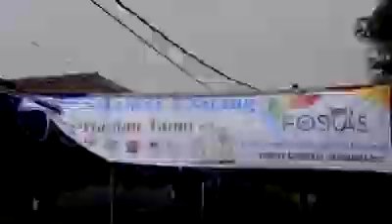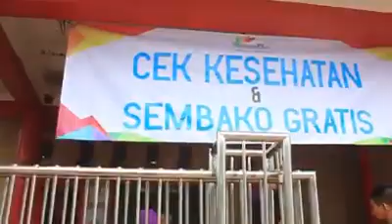Festival Olahraga, Seni & Kepanduan Anak Sholeh | Foskas | Permainan Anak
Lembaga Dakwah Islam Indonesia (LDII) Pimpinan Cabang Jatiasih, Bekasi Selatan mengadakan Festival Olahraga, Seni & Kepanduan Anak Sholeh atau disingkat Foskas 2017, dengan mengusung tema “Melaui Foskas Kita siapkan generasi  Alim, Faqih, Faham, Berakhlakul Karimah dan Mandiri“. Sesuai dengan temanya, kegiatan ini dijadikan sebagai ajang untuk meningkatkan sportivitas dan solidaritas antar remaja LDII, Minggu (19/11/2017).

Muhammad Yusup Maulana, Ketua Penggerak Pembina Generus (PPG) Bekasi, selaku Ketua Panitia menyampaikan, bahwa acara ini berjalan lancar dan meriah. Sekitar 5000 orang ikut meramaikan acara ini. Semoga kegiatan ini terus berlanjut dan untuk ke depannya bisa lebih sukses dan meriah.

Acara dua tahunan ini merupakan agenda rutin yang diadakan PC LDII Jatiasih sebagai wujud nyata kontribusi LDII, terutama bagi para remaja untuk negeri dalam membangun karakter generasi muda Indonesia sebagai pemimpin masa depan Indonesia dan untuk saat ini seperti yang disampaikan DPP LDII, “kami selalu mengadakan pengarahan untuk bijak dalam menggunakan media sosial”.

Foskas ini dihadiri Ketua DPD LDII Kota Bekasi, pengurus DPD, PC, PAC. Turut hadir Kapolsek Jatiasih AKP Lili Anas, Danramil Jatiasih Capt Sitorus, pejabat kecamatan, lurah, RT, RW, para tokoh agama, tokoh masyarakat dan lain-lain.

Foskas ini terbagi menjadi beberapa lomba diantaranya adalah Lomba Mewarnai untuk santri usia PAUD dan TK, Lomba Kaligrafi, Adzan, Pildacil, dan Tahfid Al-quran.

Foskas adalah puncak acara yang sebelumnya diadakan acara Persami Pramuka, Futsal U12, Kompetisi pasanggiri pencak silat persinas, lomba anak sholeh, bazar, pengobatan gratis, sembako gratis untuk masyarakat sekitar yang membutuhkan dan pentas seni. Dimeriahkan juga penampilan tari kreasi dan juga seni beregu Persinas ASAD.

Ketua PC LDII Jatiasih, Dedi Hadiyat menyampaikan, bahwa sejak dini anak-anak harus ditanamkan 6 tabiat luhur, agar menjadi generasi yang luhur di zamannya. Nilai-nilai kejujuran, amanah yang mulai hilang di tengah masyarakat, generus LDII harus tumbuh dengan memiliki kejujuran dan amanah, ujarnya.

Acara yang dikemas dengan apik ini membuat anak-anak merasa senang dan terhibur. Keceriaan anak-anak tergambar dari dimulainya acara dari jam 08.00 WIB sampai dengan selesai pukul 15.00 WIB, tetap penuh tidak ada yang meninggalkan temapt acara.

Kesuksesan ini tidak terlepas dari Angkatan Muda LDII dan Remaja Masjid Albarokah yang berperan aktif dalam acara Foskas ini, mulai dari menyiapan tempat, mengatur lomba, menjadi juri sampai dengan membagi konsumsi. Tentu tidak mudah mengatur sekitar 3000-an anak sebagai peserta perlu kerja sama yang ekstra dan penuh dengan keihklasan.

Acara yang dikemas dengan apik ini membuat anak-anak merasa senang dan terhibur. Seperti yang dituturkan oleh Adnan, salah satu santri dari Cikunir. “Saya senang sekali bisa mengikuti festival anak sholeh ini, tadi ikut Lomba Adzan, senang bisa silaturahim bertemu teman-teman dari TPQ lain, ramai sekali,” ujarnya.

Sementara dalam sambutannya, Kapolsek Jatiasih AKP Lili Anas menyampaikan, bahwa festival ini adalah salah satu program bagus yang harus ditingkatkan, kita berharap, melalui pelaksanaan festival ini akan melahirkan generasi yang mumpuni, jauh dari kesan nakal apalagi terlibat narkoba.

AKP Lili Anas juga menyampaikan apresiasinya terhadap warga LDII khususya remaja  yang semangat menuntut ilmu agama dengan mendalami kitab suci Alquran.

Pesannya, agar warga LDII untuk tidak coba-coba mengkonsumsi narkoba sebab beliau seringkali menjumpai pemakai narkoba yang hidupnya sangat tragis dan merugikan banyak pihak khususnya keluarganya. Itulah beberapa poin penting yang disampaikan Kapolsek.

Sementara itu, Ketua DPD LDII Kota Bekasi, Nurhadi membenarkan, bahwa acara pelajar LDII itu merata untuk semua PAC dan PC serta majelis ta’lim seluruh Kota Bekasi, bahkan seluruh Indonesia.

LDII dalam segala kegiatannya tersebut fokus dalam rangka membentuk karakter SDM yang berakhlakul karimah, berwawasan, dan menguasai ilmu dan teknologi. Di samping pemahaman tentang materi agama, Al-Quran dan Al-Hadits.

Saat ini sangat luar biasa kita menghadapi Proxy War yaitu semacam perang mental. Untuk menghindari kegiatan-kegiatan yang mengarah kepada hal-hal yang negatif dan kemaksiatan melahirkan perestasi dan generasi yang mumpuni.

Menurut Nurhadi, untuk di Bekasi saja acara seperti ini ada di 12 pimpinan cabang. Sasaran kita juga jangka panjang 25 tahun ke depan, banyak yang menyampaikan akan hancur 25 tahun ke depan, tapi LDII optimis justru akan tangguh 25 tahun ke depan.

Kegiatan kami ada di mana-mana, dan kami terbuka pada siapaun Jangan takut dan ragu untuk ikut gabung mencari ilmu di pengajian LDII, karena Lembaga Dakwah Islam Indonesia (LDII) mengedepankan masalah ilmu agama, tukasnya.